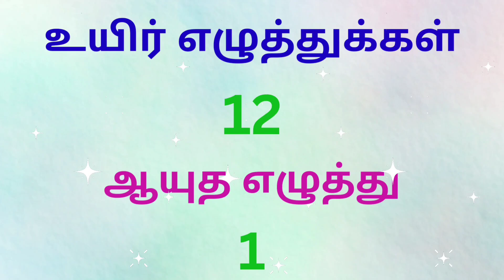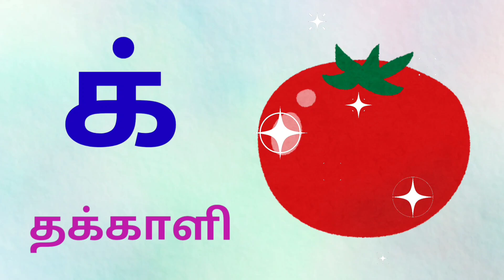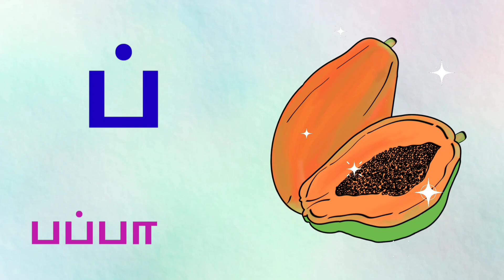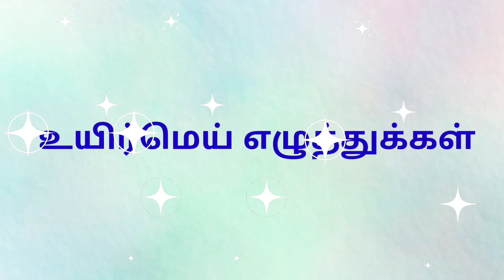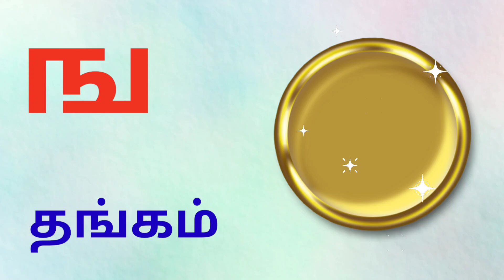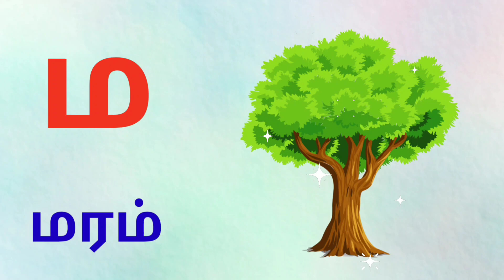உயிர் எழுத்துக்கள் | மெய் எழுத்துக்கள் | tamil alphabets | uyir eluthukkal